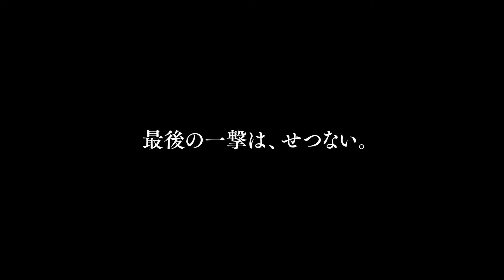Shadow of the Colossus Remake TGS 2017 Trailer